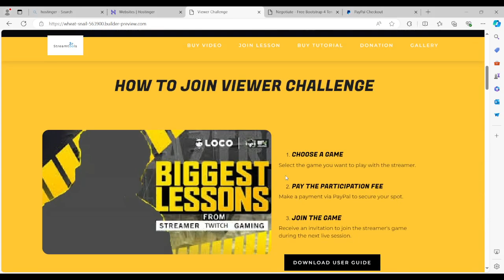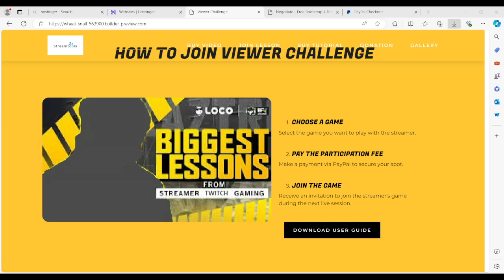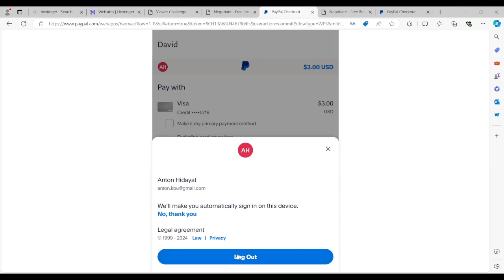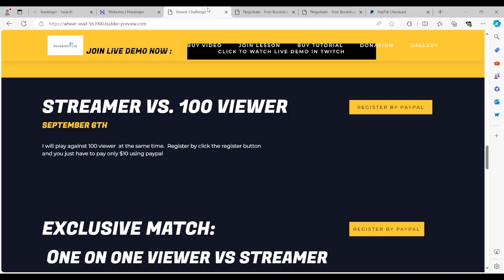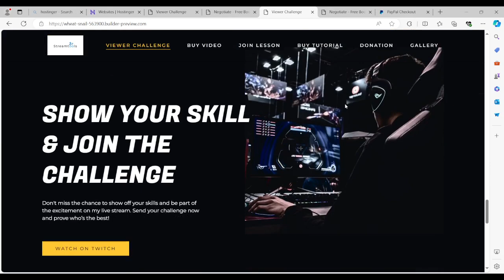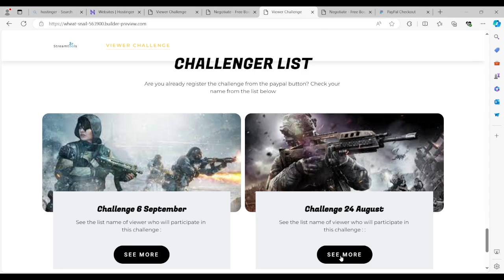How to Request Viewer Challenge - Complete Version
How to Request Viewer  Challenge :
1. Select the Challenge Schedule
2. Fill in the form in the registration dashboard
4. Check if your name already registered in List Viewer challenge and list paid Viewer challenge